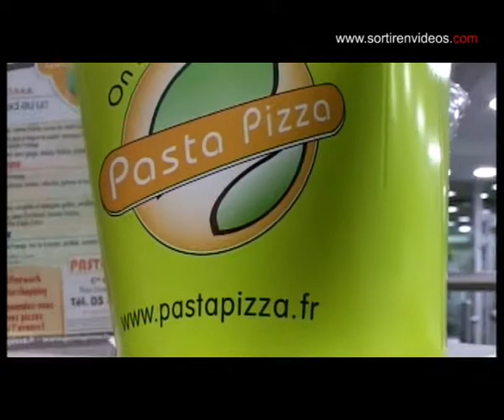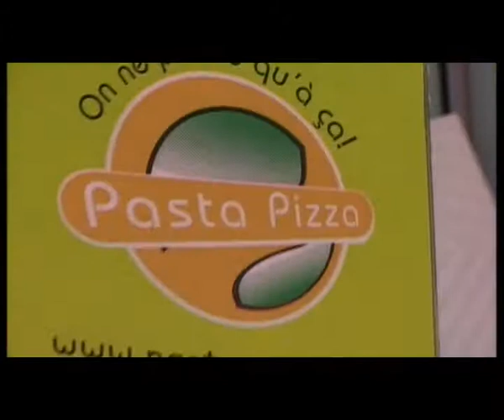Pasta Pizza - Spécialités Pâtes et Pizza - Quartier Saint-Georges - 2014